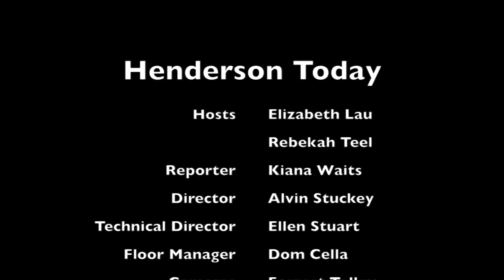Henderson Today - Episode 4 (2017)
HTV is proud to present the most recent episode of Henderson Today. Hosts Elizabeth Lau and Rebekah Teel, along with reporter Kiana Waits, bring you the latest news concerning the state, entertainment, sports, and HSU. Thanks for tuning in and check back next week for a new episode of Henderson Today!